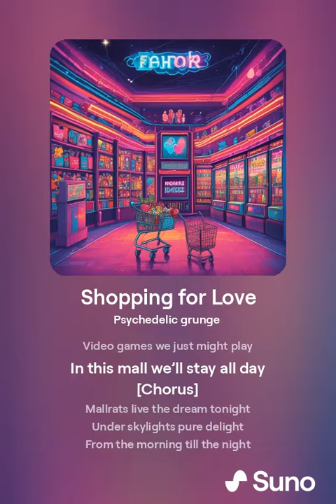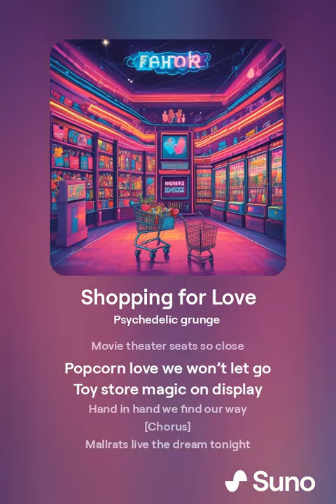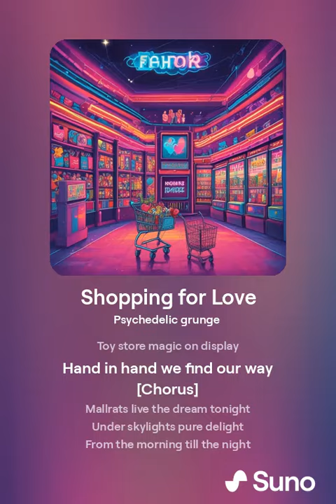shopping for love